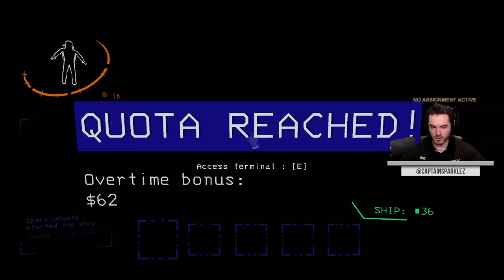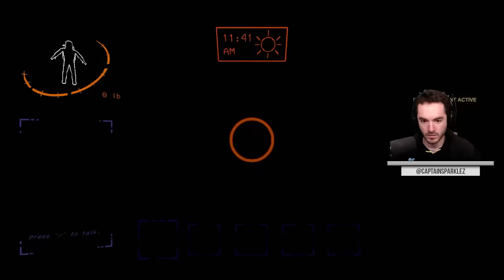Lethal Company But Viewers Can Spawn Monsters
Today we try crowd control Lethal Company